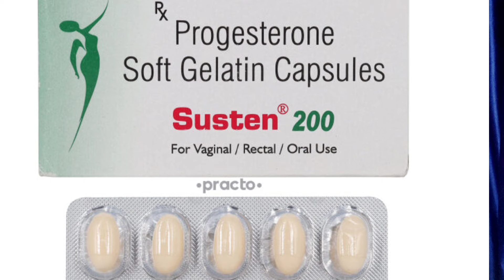Progesterone👩‍🦰Cap💊Susten 200 use in Hindi. Progesterone टेबलेट💊कैप्सूल कब और क्यों🤔दिया जाता है.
हेलो फ्रेंड्स आज के इस वीडियो में हमने जाना है कि progesterone के कैप्सूल टेबलेट और  इंजेक्शन और टेबलेट कब दिया जाता है. प्रोजेस्टेरोन हार्मोन थेरेपी कब क्यों और कैसे की जाती है. डॉक्टर आपको प्रोजेस्टेरोन कैप्सूल कौन-कौन सी कंडीशन में दे सकते हैं. इसी के बारे में वीडियो में डिटेल में जाना है तो वीडियो को पूरा देखें धन्यवाद.Progesterone👩‍🦰Cap💊Susten 200 use in Hindi. Progesterone टेबलेट💊कैप्सूल कब और क्यों🤔दिया जाता है.

 हेलो फ्रेंड्स आज के इस वीडियो में हमने जाना है कि progesterone के कैप्सूल टेबलेट और  इंजेक्शन और टेबलेट कब दिया जाता है. प्रोजेस्टेरोन हार्मोन थेरेपी कब क्यों और कैसे की जाती है. डॉक्टर आपको प्रोजेस्टेरोन कैप्सूल कौन-कौन सी कंडीशन में दे सकते हैं. इसी के बारे में वीडियो में डिटेल में जाना है तो वीडियो को पूरा देखें धन्यवाद.प्रोजेस्ट्रोन कैप्सूल 200 एमजी कब दिया जाता है,प्रोजेस्टेरोन कैप्सूल कब क्यों और कैसे दिया जाता है,कैप्सूल susten 200 SR यूज़ इन हिंदी,प्रोजेस्ट्रोन हारमोंस की टेबलेट कब देते हैं,प्रोजेस्ट्रोन के कैप्सूल कब दिए जाते हैं,महिलाओं को प्रोजेस्ट्रोन क्यों कैसे दिया जाता है.
cap=Susten 200 use in hindi.
Progesterone kab use kiya jata he.
Mainten Injection kab lagaya jata he.
progesterone,progesterone sustained release tablets 200 mg, progesterone soft gelatin capsules 200 mg how to use,progesterone tablets Use in Hindi,progesterone injection progesterone capse use,pregnancy progesterone soft gelatin capsules  400 mg how to use,progesterone sustained release tablets,200 mg progesterone tablet. progesterone Capsule use in Hindi.

Video link